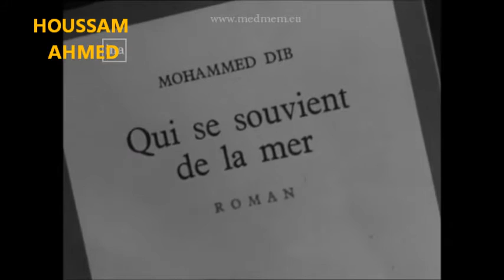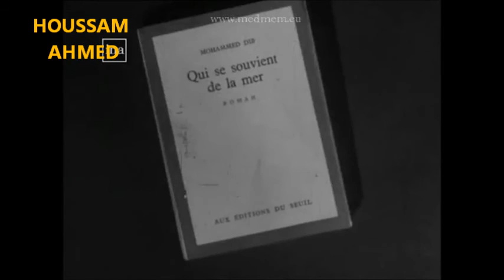Interview avec Mohammed DIB à propos de "Qui se souvient de la mer"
09/02/1963 :
     Mohammed Dib (Tlemcen, 21 juillet 1920 - La Celle Saint-Cloud, 2 mai 2003) est un écrivain algérien de langue française, auteur de romans, de nouvelles, de pièces de théâtre, de contes pour  enfants, et de poésie.